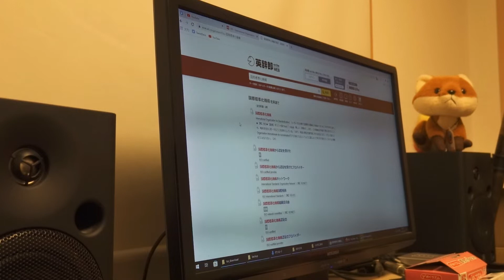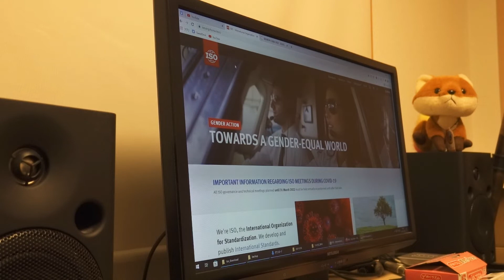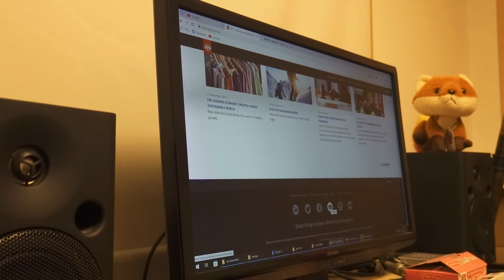ISOをイソと呼んでいる人を見ると、とてつもない違和感に襲われる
アイエスオーと呼びましょう。